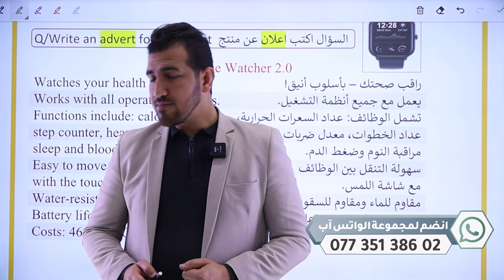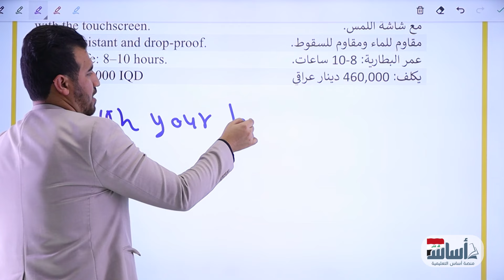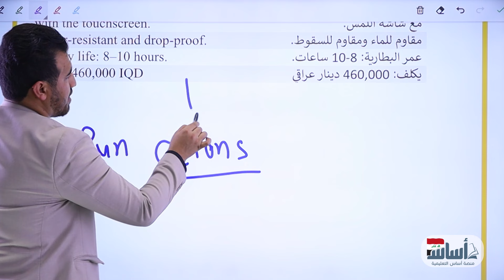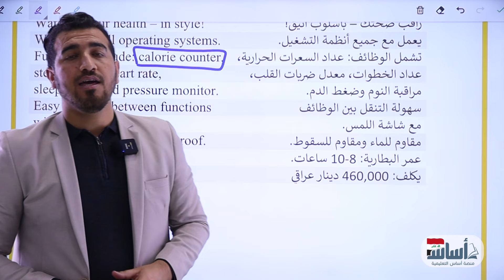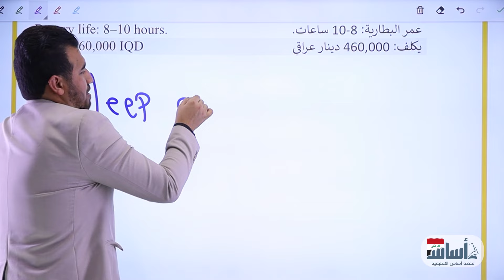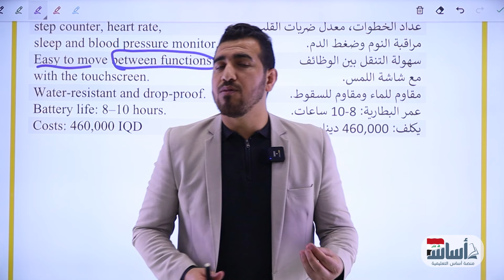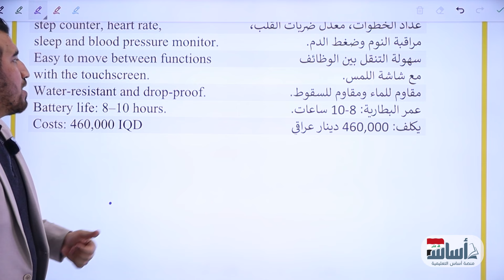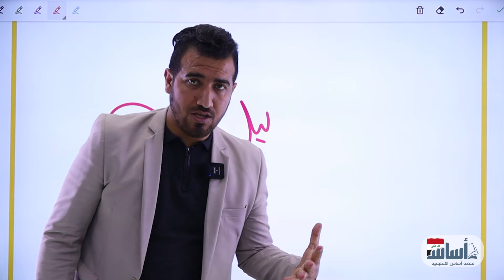انشاء اكتب عن اعلان | الوحدة 1 | انكليزي الثالث المتوسط | محمد النوفلي